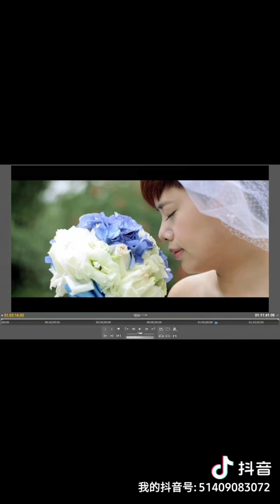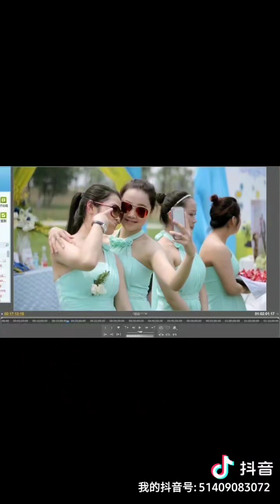lomo okc4 75-1 75mm f2.8 cine lens